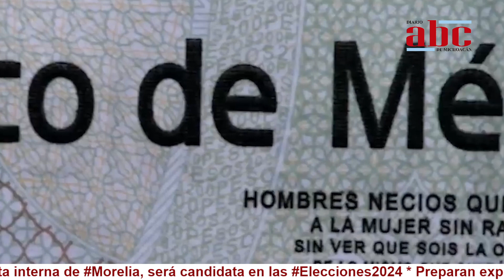Uruapan sufre recorte de 30 mdp, por parte del gobierno de AMLO | ABC NOTICIAS MICHOACÁN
* ClaudiaSheinbaum gana encuesta interna de Morelia, será candidata en las

* Preparan expulsión de estudiantes manifestantes de la UMSNH

* Vacunarán en Uruapan a niñas contra el VPH

* SCJN despenaliza aborto a nivel federal